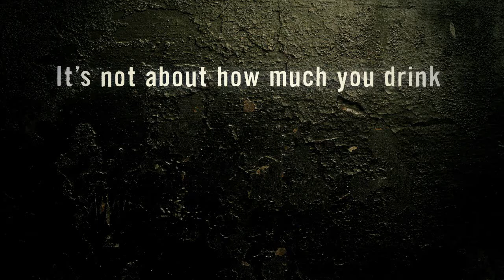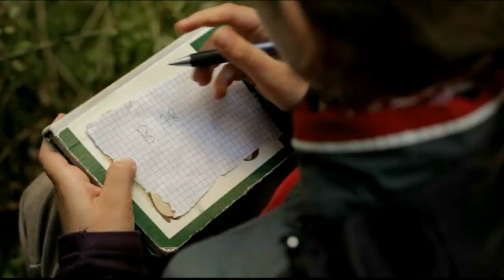Daniel Faust - Schauspieldemo HD 2011 (extended)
peta2 - Socialspot                              00:00 Jack Daniel´s - Werbung                  01:20 Strangers on a Train - Kurzfilm        01:40 Das kleine Umwelt 1x1 - Lehrfilm   03:41 Empathie - Fernsehspielfilm           04:52   Drugdealer (Der Junky)  - Kurzfilm  06:07
Happy Divali - Kurzfilm                       07:30             Einmal mit Profis - Kurzfilm              08:09 Weiß und Schwarz - Kurzfilm            08:41 Robolus - Kurzfilm          10:38